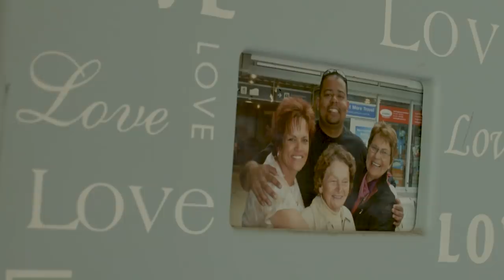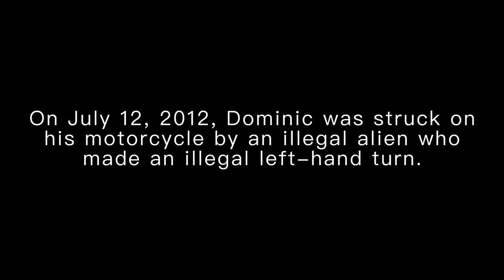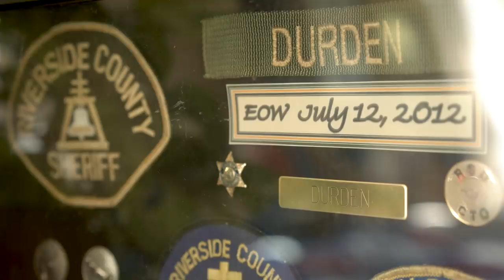35 Days for 30 Years: Dominic Durden's Story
On July 12, 2012, Dominic Durden was riding his motorcycle to work when he was hit and killed by an illegal alien. The illegal immigrant who killed Dominic only served 35 days in jail. In the years since his passing Dominic's mother Sabine Durden, a legal immigrant from Germany has been fighting for true immigration reform.